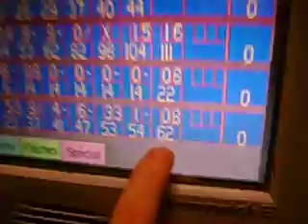MCJ Bowling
interviewing Parker